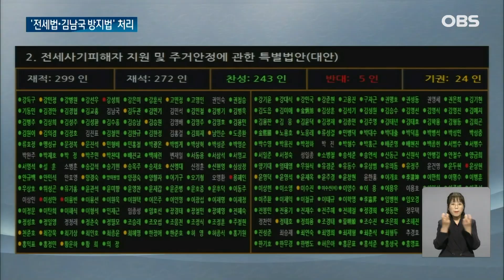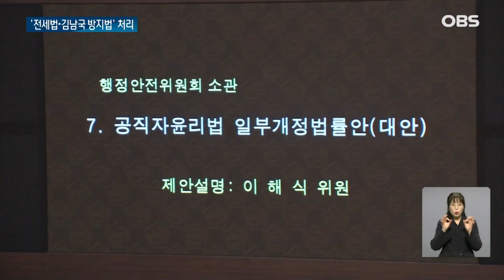엄청난 파장에 민주당도 결국.. 국회의원 전원 조사받는다 / OBS 뉴스O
【앵커】
전세 사기 피해
지원을 위한 특별법과
이른바 '김남국 방지법'으로 불리는
가상자산 투명화 법안이
오늘 국회 본회의에서 의결됐습니다.
여야가 합의한 법안들이라
이견 없이 무난히 통과됐습니다.
 황다인 기자입니다.

【기자】

[김진표 / 국회의장: 전세사기 피해자 지원 및 주거안정에 관한 특별법안 대안은 가결되었음을선포합니다.]

당초 피해자 구제 방안을 놓고 여야가 이견을 보였지만 어제 상임위에서 결국 합의함에 따라 본회의 문턱을 넘었습니다.

전세사기 특별법에는 정부가 피해자들에게 최우선 변제금만큼 10년간 무이자로 대출해 주는 내용 등이 담겼습니다.

[김정재 / 국민의힘 의원: 우선매수권을 부여하고 경공매 절차를 지원하며 피해자가 공공주택 사업자에게 매입을 요청하는 경우 공공주택사업자가 매입 후 피해자에게 공공임대주택으로 우선 공급하도록….]

다만 표결에 앞선 토론에서는 피해자 기대에 부응하지 못했다는 지적이 나오기도 했습니다.

[용혜인/ 기본소득당 의원 :선구제-후회수 원칙에 입각한 공공의 전세보증금 반환채권 매입, 그리고 정부가 이를 정 수용하지 못하겠다면 최소한 최우선보증금 회수 보장 및 주거비 지원이라도 해달라….]

민주당은 추가 입법에 나서겠다고 강조했습니다.

[박광온/ 더불어민주당 원내대표: 법 제정 과정에서 다루지 못했거나 추가로 드러나는 문제에 대해서는 민주당이 책임지고 보완 입법에 나설 것입니다.]

본회의에서는 또 김남국 의원의 코인 투자 논란을 계기로 마련된 이른바 '김남국 방지법'이 만장일치로 통과됐습니다.

이로써 국회의원을 포함한 고위 공직자는 가상자산을 재산으로 등록해 투명하게 공개해야 합니다.

이와 함께 국회의원 전원의 가상자산을  전수조사하자는 내용의 결의안도 만장일치로 통과됐습니다.

OBS뉴스 황다인입니다.